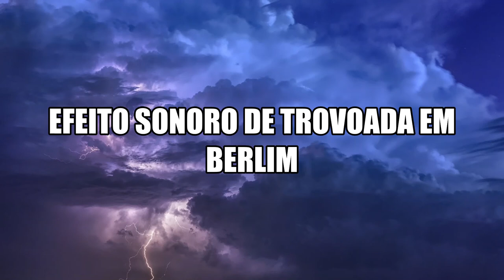Efeito sonoro de trovoada em Berlim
FIM TAGS